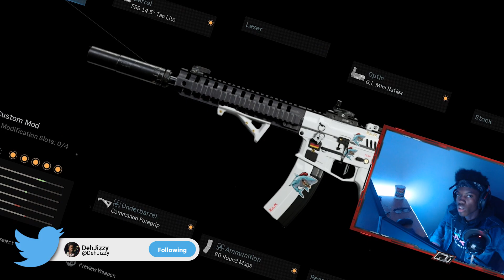this 2.0 "M4A1" CLASS SETUP is OVERPOWERED in COD MW! (BEST M4A1 CLASS SETUP in COD MW)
If you enjoy Call of Duty and talking about current IRL events this is the place for you! I upload bi-daily and livestream on a daily schedule!

🏮PSN: DehJizzy